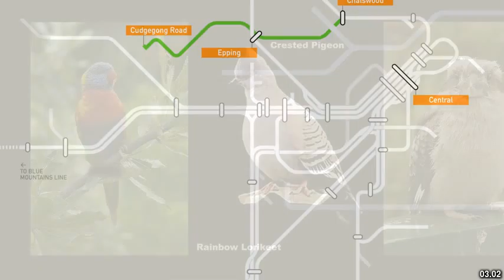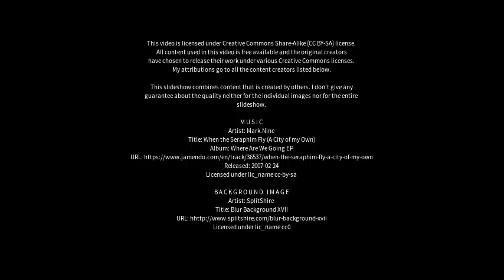Best places to visit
Best places to visit - Beecroft (Australia) Best places to visit - Slideshows from all over the world - City trips, nature pictures, etc.